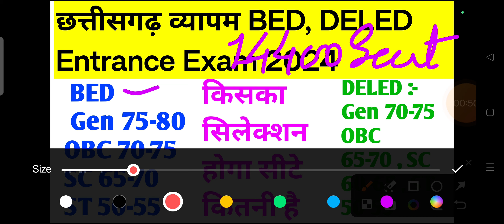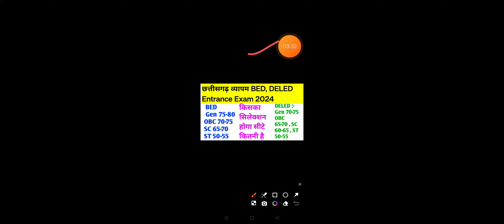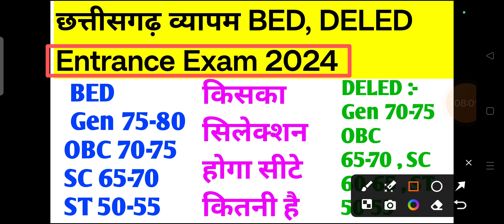cg pre bed expected cut off 2024 || cg pre deled cut off 2024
iss video mein maine bataya hai cg bed cut off 2024 aur cg deled cut off 2024 ke baare me bataya hoon